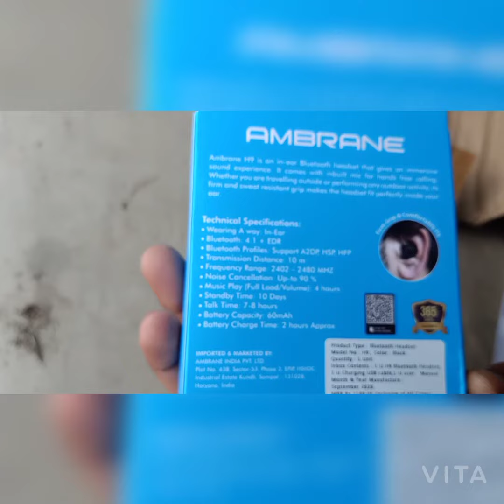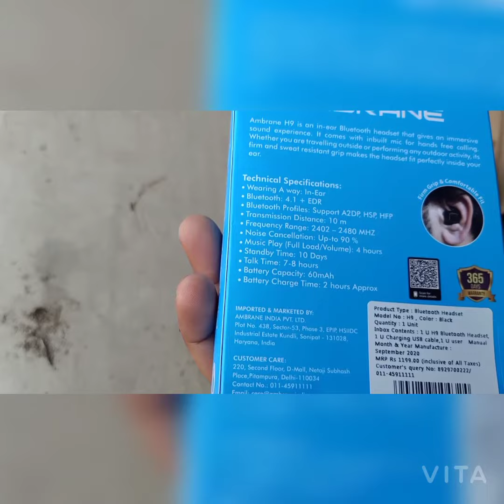Ambrane H9 Bluetooth Unboxing by JSK Tech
Bihar, Barsoi 😎😎😎😎